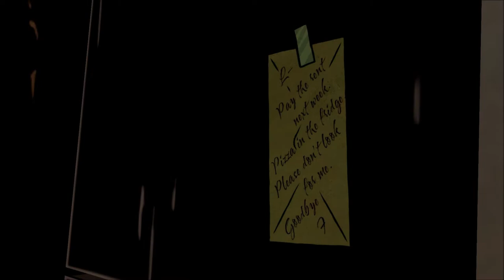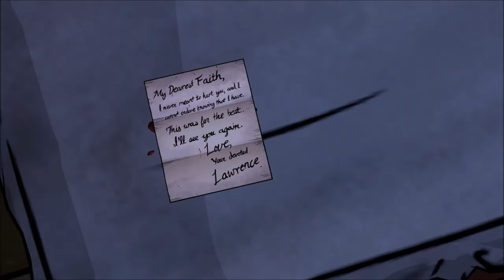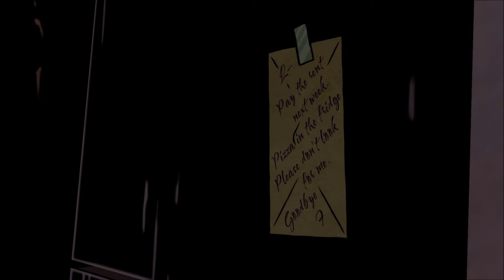Let's Play The Wolf Among Us (Blind), Part 4: Prince Lawrence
(Episode 1: Faith, Part 4 of 5) After looking around Mr. Toad's apartment, we visit Prince Lawrence. He's seen better days.